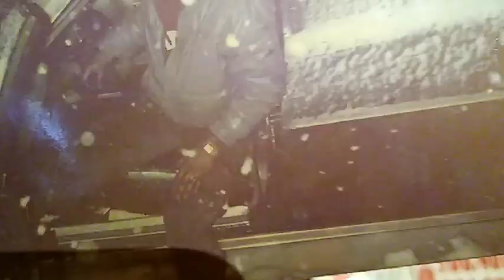Viajes en Yola Ramón Camacho 70.80s ⛵⛵⛵Cap 1